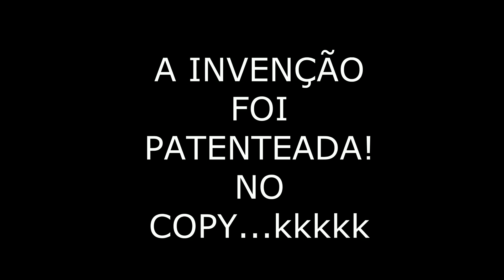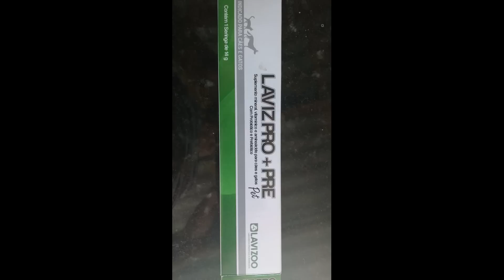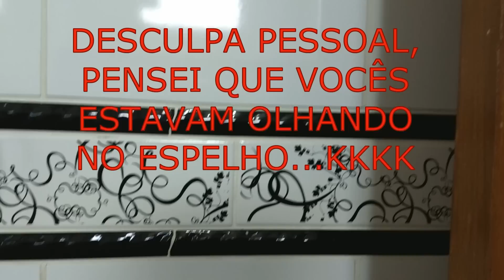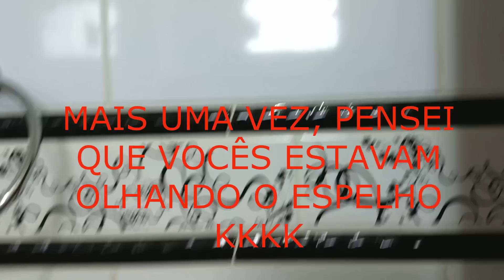GOPOBRE HEROI BRASILEIRO - Como prometido, comprei a GOPRO HERO!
COMPREI UMA GOPRO, OPS GOPOBRE KKKKKKKK agora vai ser top filmar os cães!!!